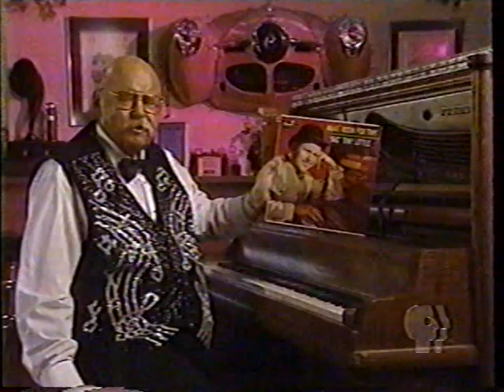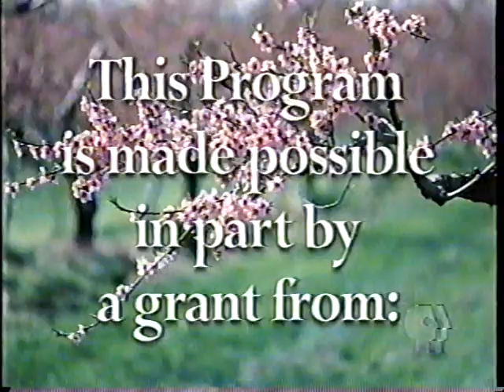The Lawrence Welk Show. Timeless Musical Treasures (1958). Full Episode.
Big Tiny Little hosts this episode. First Broadcast: March 8, 1958.